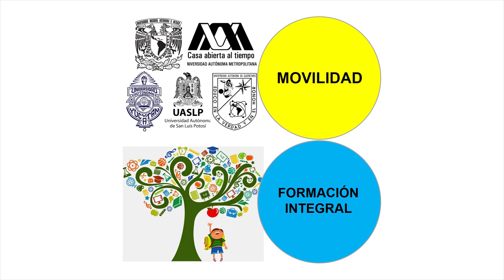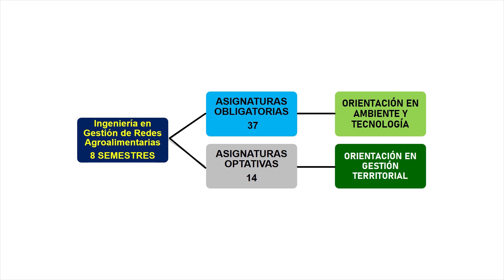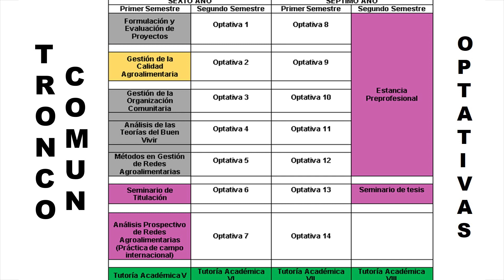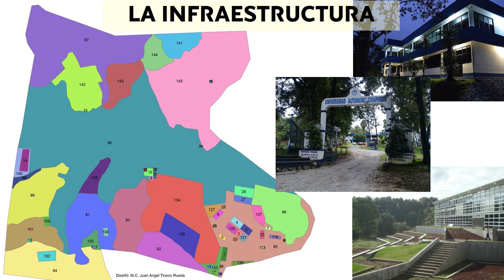Dirección de Centros Regionales IGRA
IINGENIERIA EN GESTIÓN DE REDES AGROALIMENTARIAS
Elección de carrera.